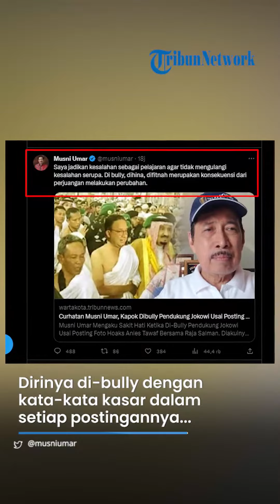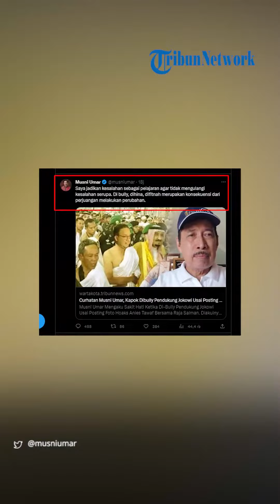Dibully Netizen karena Bela Anies, Musni Umar Ikhlas: Konsekuensi Perjuangan Melakukan Perubahan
Dirinya di-bully dengan kata-kata kasar dalam setiap postingannya, jika dirinya mengunggah status bernada positif soal Anies Baswedan.

Mantan Rektor Universitas Ibnu Chaldun itu dicaci maki oleh netizen.

Atas hal tersebut, Musni Umar kini mengaku sudah ikhlas.

Bully, penghinaan hingga fitnah yang ditujukan kepada dirinya dinilai sebagai bentuk perjuangan dalam mendukung Anies Baswedan dalam Pilpres 2024.

"Saya jadikan kesalahan sebagai pelajaran agar tidak mengulangi kesalahan serupa," tulis Musni Umar lewat status twitternya @musniumar pada Kamis (24/8/2023) malam.

"Di bully, dihina, difitnah merupakan konsekuensi dari perjuangan melakukan perubahan," ujarnya.

Sebelumnya, Musni Umar pernah mengaku kapok sudah menyebarluaskan berita dan foto hoaks soal Anies Baswedan yang tawaf bersama Raja Arab Saudi ketujuh, Salman bin Abdulaziz Al Saud atau Raja Salman di Mekah pada beberapa waktu lalu.

Hal tersebut disampaikannya lewat status twitternya @musniumar, pada Kamis (24/8/2023).

Dalam status curhatannya berjudul 'BELAJAR DARI KESALAHAN: TIDAK ULANGI CUITAN SEBAR HOAX', Musni Umar mengakuinya hobinya sejak dulu adalah membaca dan menulis.

VP: TEGAR